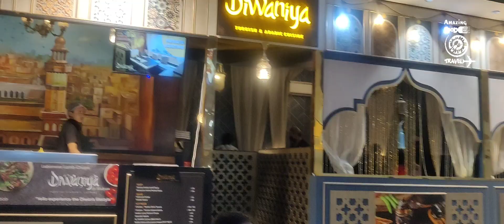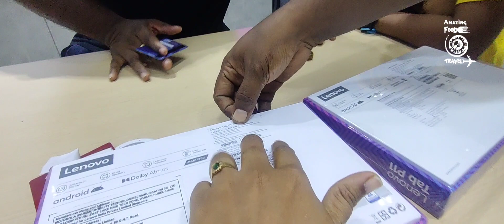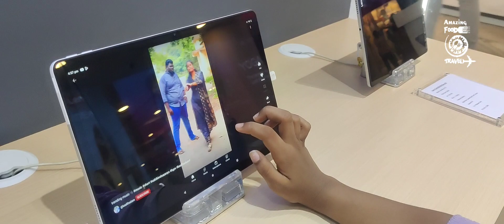Lenova Tab Purchase Vlog - Family Day Outing Express Avenue, Movie,Beach - Gift 🎁 Fun